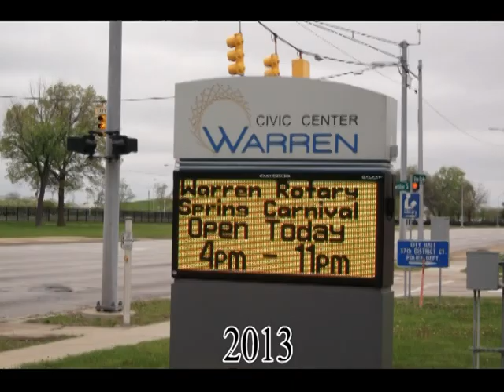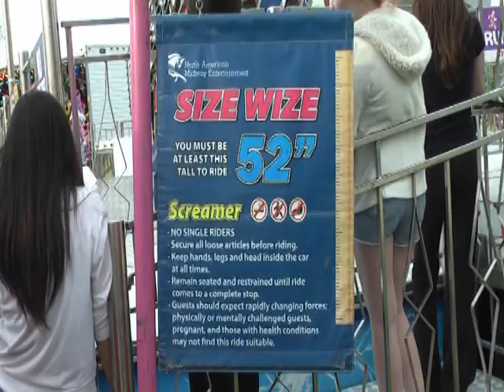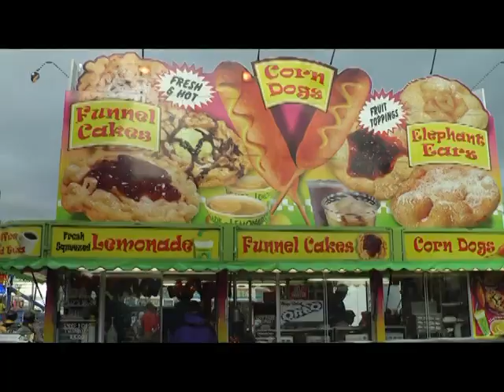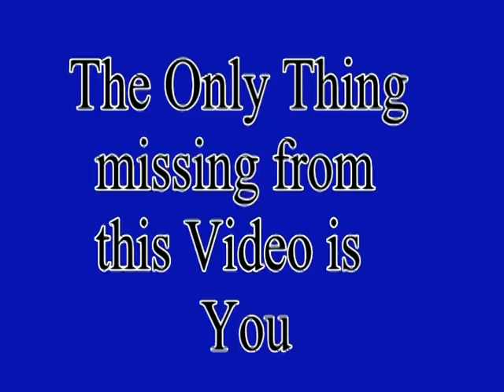Warren Rotary Spring Carnival Full Story Mpeg DVD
Warren Rotary Spring Carnival in Warren Michigan at City hall
It is a lot of fun.